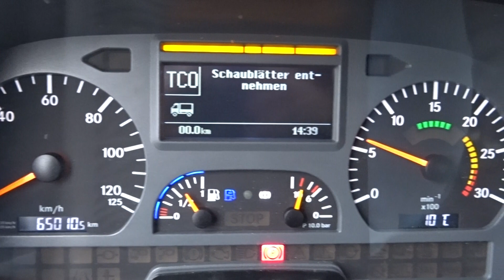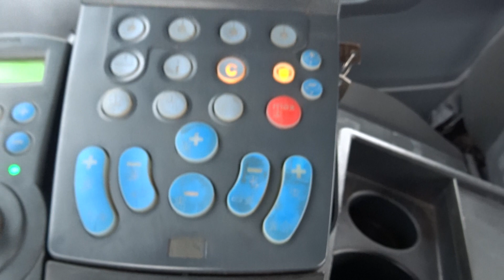Mercedes Atego 1318 Winterdienst Fahrgestell mit Schneeschild 001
Mercedes Benz Winterdienst

LKW offener Kasten
Atego 1318 K Typ:972.X6
Vario-Schneepflug
Küpper-Weisser Hydraulik
Vpad Bedienpult
Nebenantrieb
Frontanbauplatte
BlueTec
Euro 5
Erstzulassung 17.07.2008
65010 Kilometer
130KW 4249ccm
LxBxH 7700mmx2450mmx2950mm
zul. Gesamtgewicht 13500KG
1.Hand